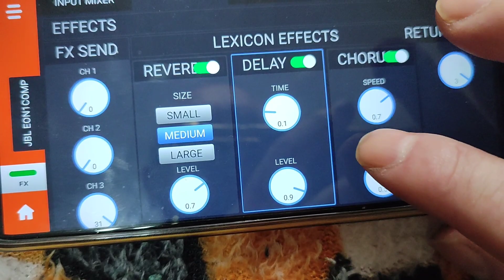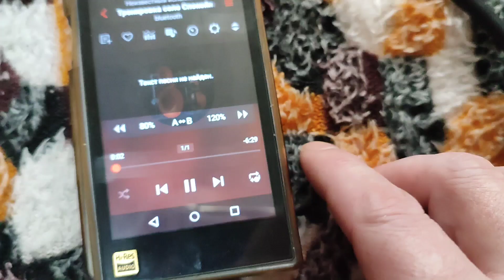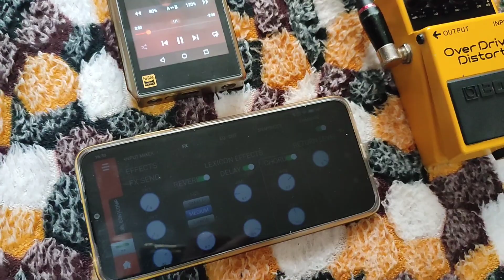КИНО (В.Цой) "Спокойная ночь" играю соло партии под тренировочный трек Фаната группы КИНО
Ссылка для бесплатного скачивания тренировочного аудио трека МР3 от Фаната группы КИНО "Спокойная ночь" медленный темп. Доступ на Гугл диске открытый. Второй трек "Спокойная ночь" в более быстром темпе по другой ссылке